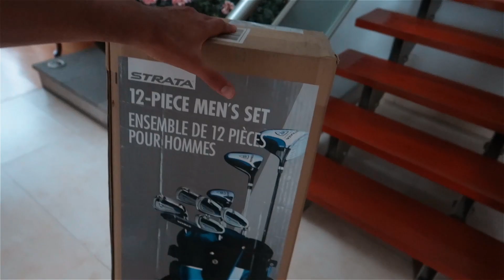Compramos Nuestros Primeros Palos De Golf 🏌🏻⛳️ (Cuarentena Día 3)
Marzo 18, 2020 || Vlog 3,626
Hoy llegaron lo nuestros primeros palos de golf y el plan era ir a estrenarlos el día que llegaran pero como estamos encerrados tendremos que esperar mínimo un mes - DeltaEnrique Vlogs